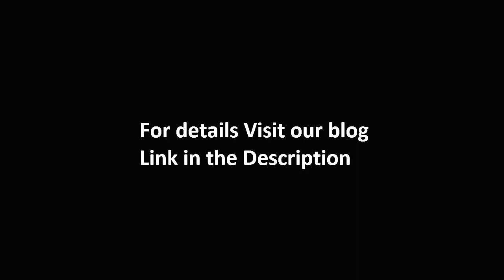Cute Small Budget House in 5 cent 2100 Square feet for 25 Lakh